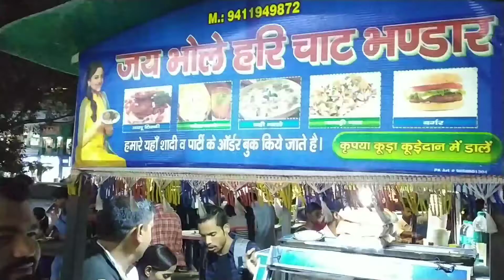Tasty Street Food At Sector-18, Noida | Delicious Pani Puri, Dahi Tikki, Bun Tikki And Dahi Papdi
Pani puri, dahi tikki, bun tikki and dahi papdi are typical North Indian street food delicacies. The dahi papdi, pani puri, dahi tikki and bun tikki available at this fast food stall is especially delicious, so please try it.